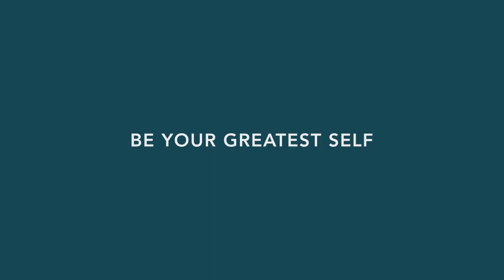The Most Shockproof Watch Ever | For Explosive Ordnance Disposal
You don’t want to miss this. Sign up and discover our most shockproof watch ever.